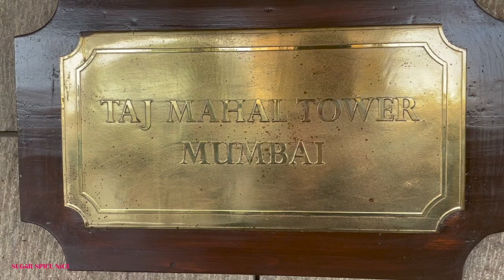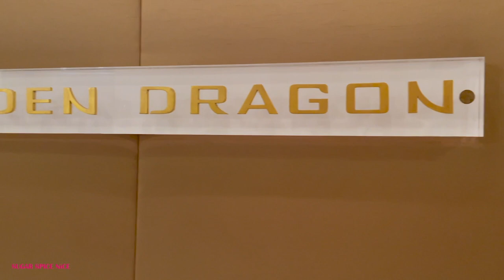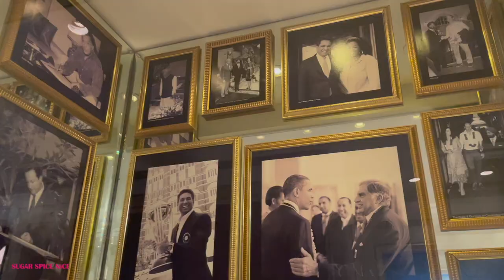Hotel TAJ MAHAL PALACE Mumbai - Room, Food, Buffet, Hotel Tour | Hindi Vlog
Taj Mahal Palace hotel Mumbai vlog - hotel room, food, buffet and full hotel tour. English video

Equipments:
Camera : Canon M50

sugarspiceniceindia, sugarspicenicehindi, tajmahalpalacemumbai, tajmahalhotelmumbai, tajmahalhotelfood, tajmahalhotelroom, tajmumbai,